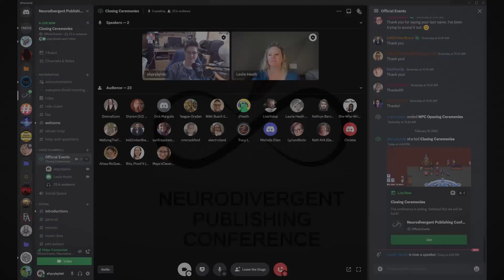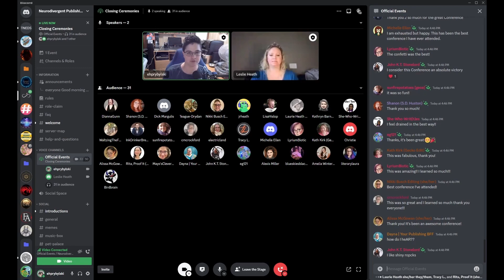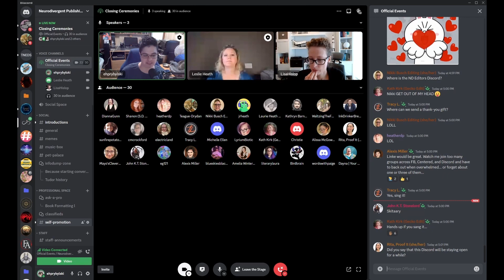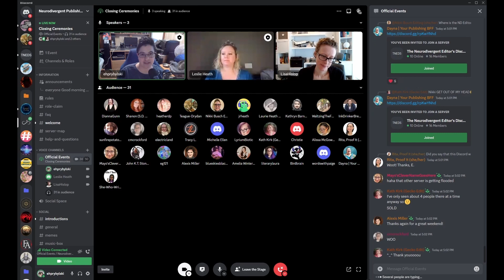NPC Closing Ceremonies - NPC Council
Sadly, we had to say goodbye to the weekend, but we will be back next year! This is shared for purposes of ensuring everyone who wanted to see it can. Unlike the rest of the sessions, it doesn't have useful information for folks after the fact!